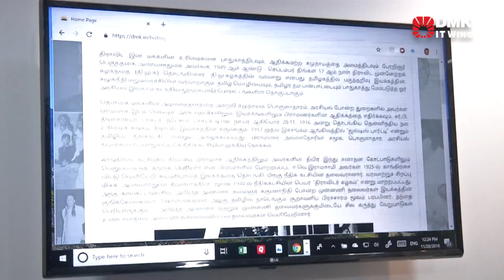M.K.Stalin inaugurated DMK Website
The official website of Dravida Munnetra Kazhagam was inaugurated today in Arivalayam by DMK President M.K.Stalin. Information Technology Wing's Secretary Dr. Palanivel Thiaga Rajan welcomed President Stalin for the inauguration. Principal Secretary T.R. Baalu and Deputy Secretaries of the IT Wing were present during the event.

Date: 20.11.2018